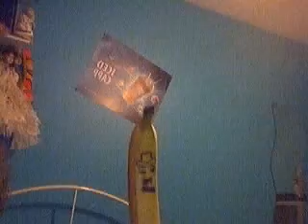Singing Banana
Lmao i hope you like the sexy banana